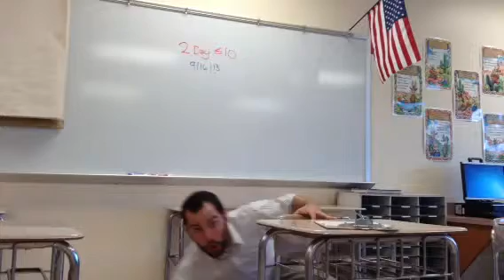Today in 10 (or less) 9/16/13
Steps in the writer's process: Prewriting and Drafting